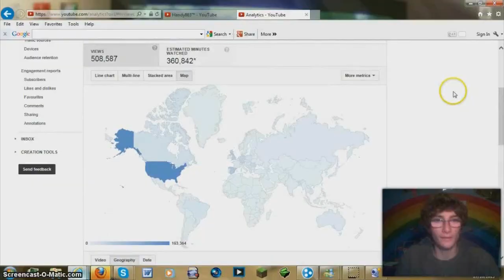Mario Kart 8 - Handy's First Time Trials - Mario Kart Stadium